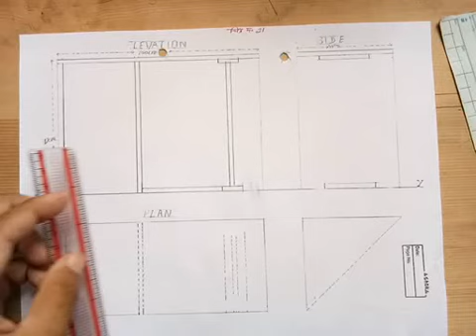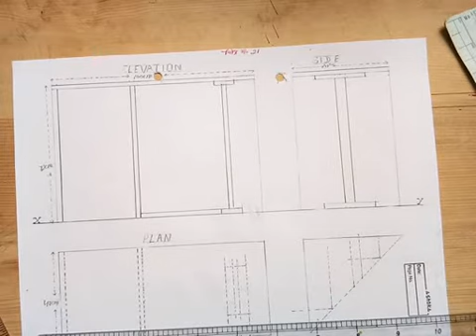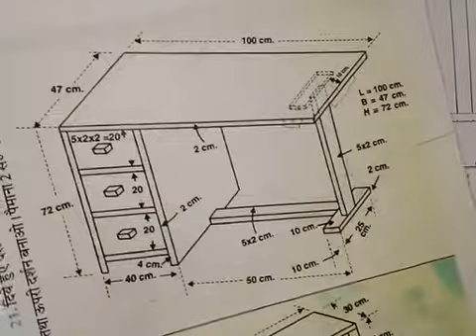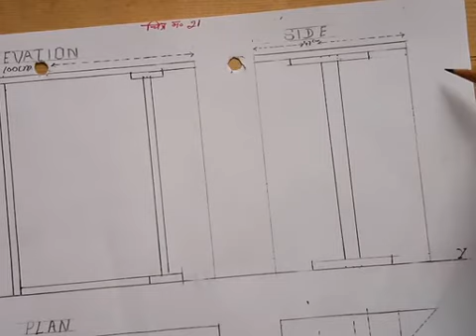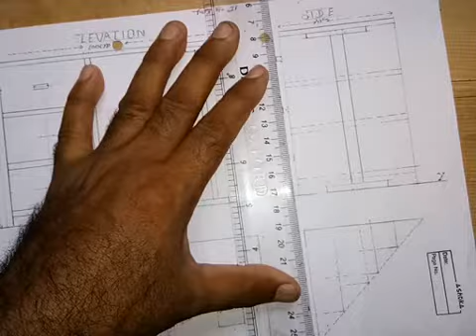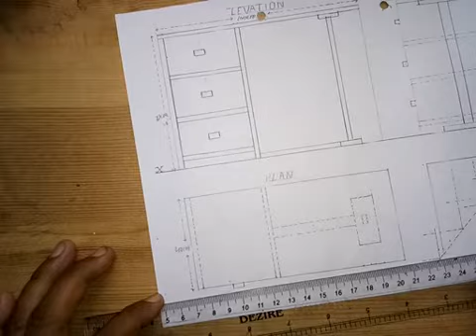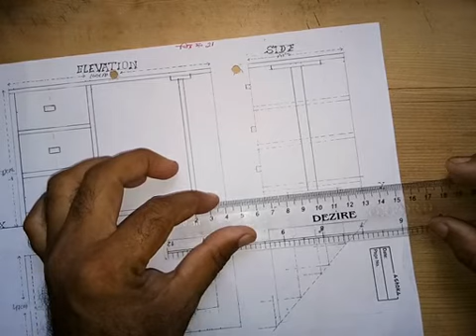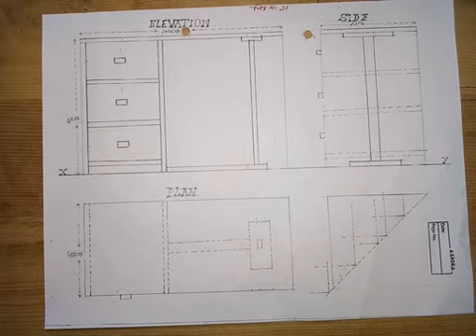Class - 10th Scale no 21 (2nd part)